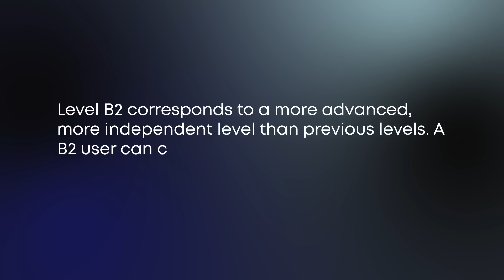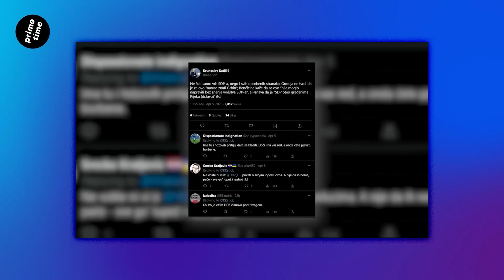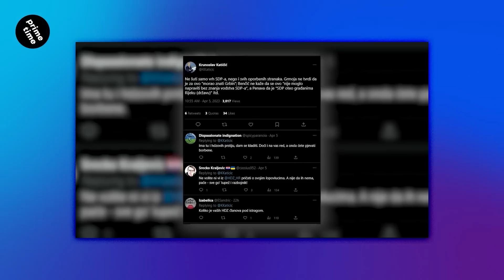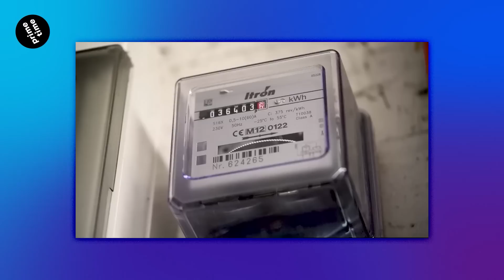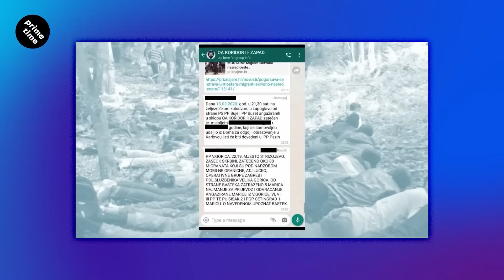Damir protiv PPreDatora | 353 | Prime Time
Novi Prime Time Podržislavi gledaju u nedjelju, a svi ostali u ponedjeljak. Kad god da ga gledate,  u njemu gledajte sve o novom prekršajnom zakonu koji od sada kažnjava sve od ZDS-a do lažnih vijesti. Lažnim vijestima se izgledno koristi Ivica Todorić kad najavljuje svoju nevinost i pohod na parlamentarne izbore. Njegov pandan iz Amerike, Donald Trump, tek se susreće s kaznenom odgovornošću. Ovdje kod nas isto se uhićuje bogate, ali ovaj put iz SDP-a Đuru Horvata, zbog muljanja s europskim novcem. S druge strane, PPD ništa ne mulja osobito kad napada novu metodologiju izračuna cijene plina. A još manje mulja ministar Božinović kad ga se pita za postupanje s migrantima.

Doniraj na Patreonu:
Doniraj na PayPalu:
Doniraj na naš IBAN račun:
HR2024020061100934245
(opis plaćanja: "DONACIJA")